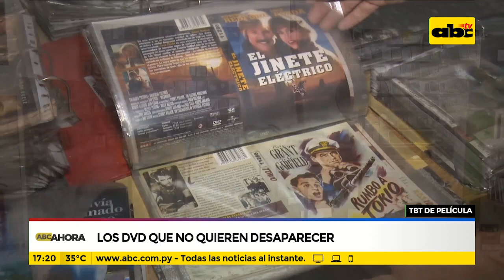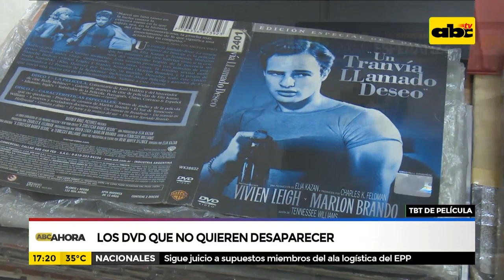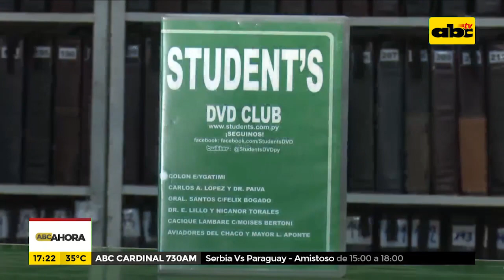TBT de película: Los DVD que no quieren desaparecer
En este jueves de TBT nos preguntamos: ¿quién alguna vez no alquiló películas en cassete o en DVD?
Visitamos a uno que se dedicaba a este negocio y nos rememoró esa época que marcó historia.